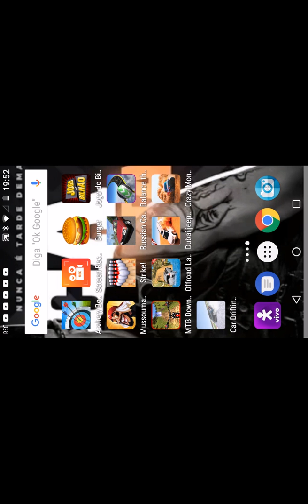Car drifting race